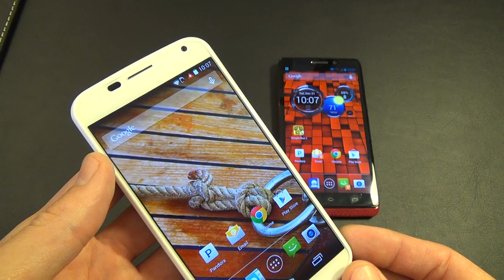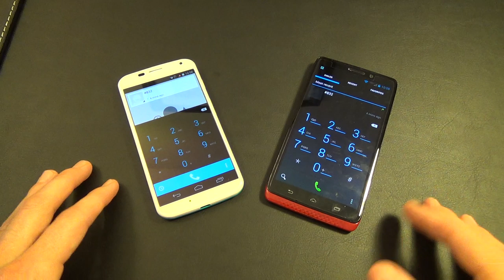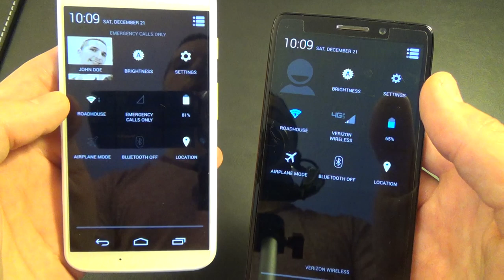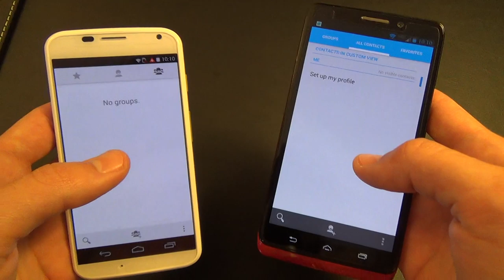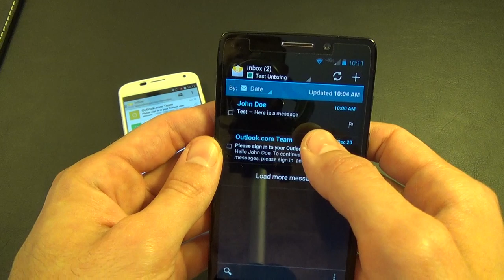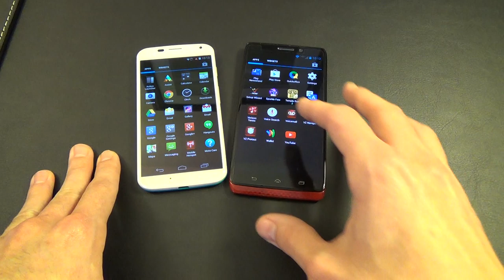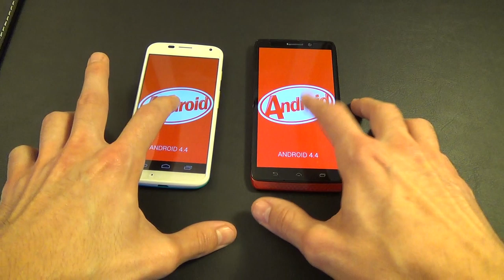Moto X Droid Ultra Kit Kat Comparison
Two of Motorola's flagship devices now running KitKat 4.4. In this comparison, we talk about the visual changes from one to the other. It appears the Moto X, though not a Nexus device, follows design language of vanilla Android.